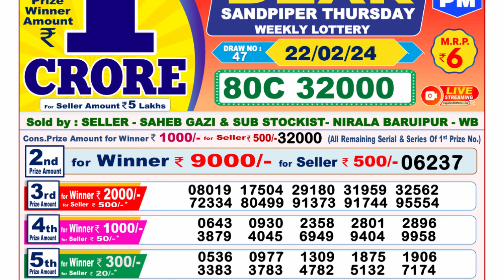Dear Lottery Sambad 8pm today 22.02.24 Nagaland State Lottery Result